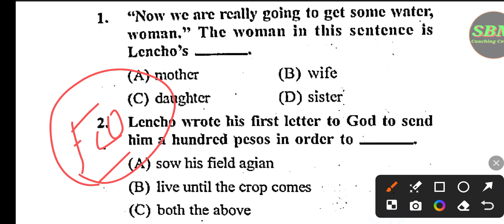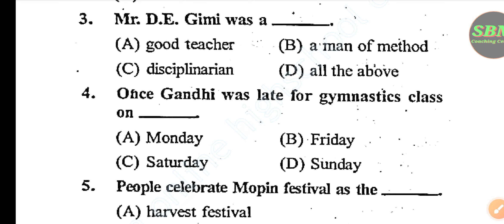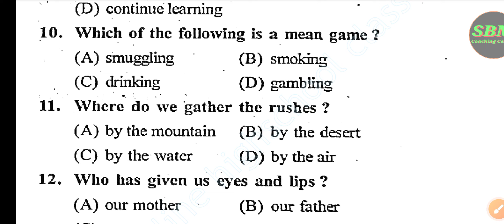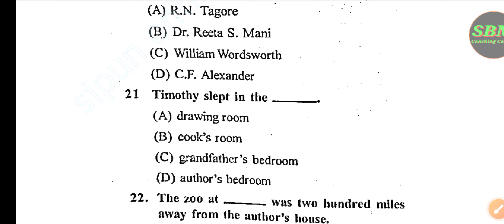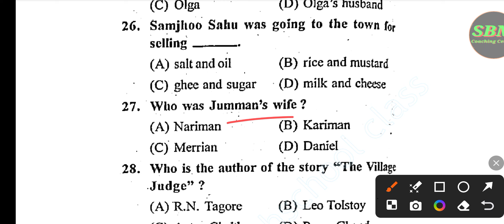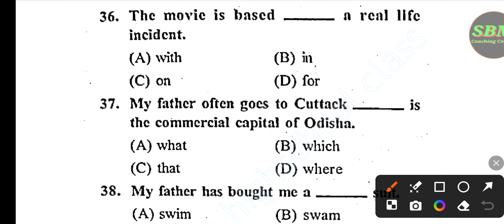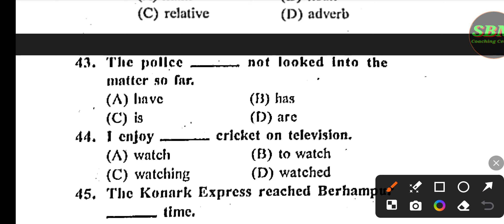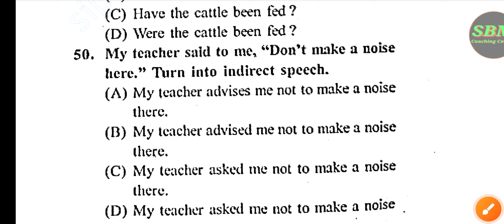10th class selected OBJECTIVE question viral 💯 // SLE long question paper// bse odisha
10th class selected OBJECTIVE question viral 💯 // SLE long question paper// bse odisha
10th class English question paper
10th class English grammar
10th class
10th class English exam
10th class poems
10th class